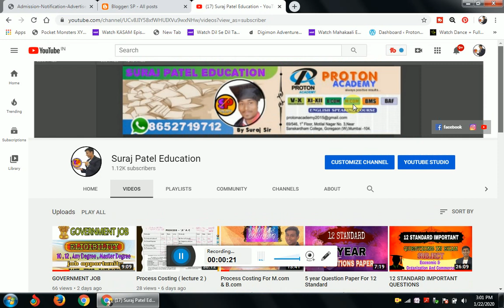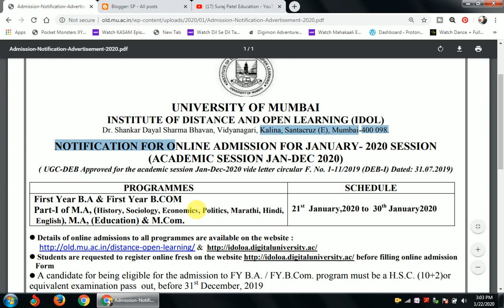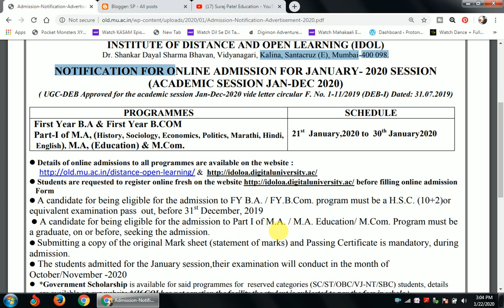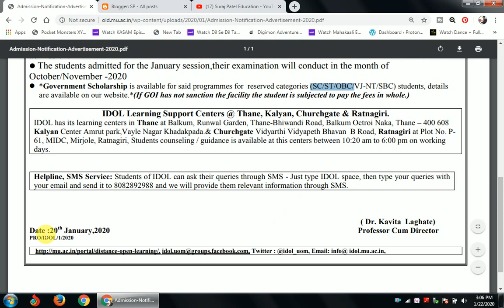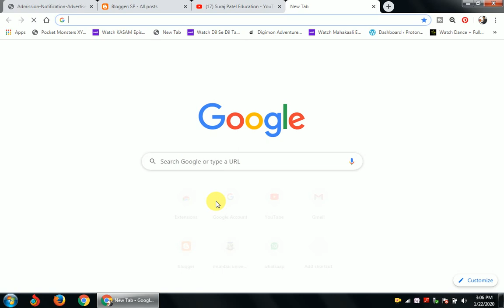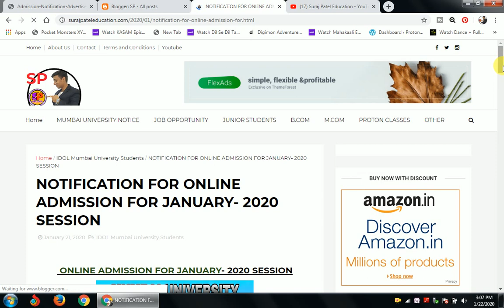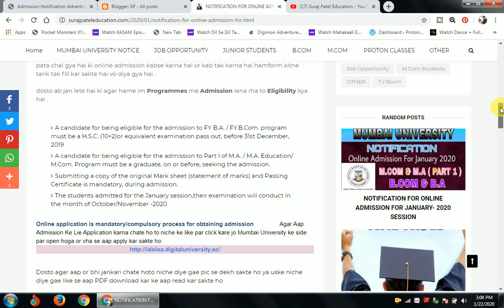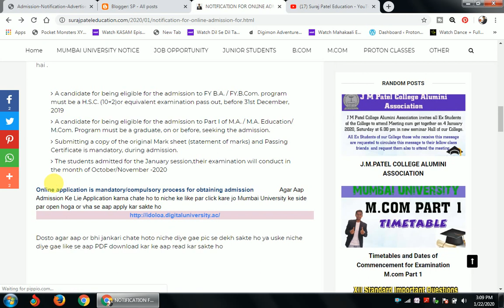NOTIFICATION FOR ONLINE ADMISSION FOR JANUARY- 2020 SESSION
Hi

 Students are requested to register online fresh on the before filling online admission
 Form
 A candidate for being eligible for the admission to FY B.A. / FY.B.Com. program must be a H.S.C. (10+2)or
equivalent examination pass out, before 31st December, 2019
 A candidate for being eligible for the admission to Part I of M.A. / M.A. Education/ M.Com. Program must be
a graduate, on or before, seeking the admission.
 Submitting a copy of the original Mark sheet (statement of marks) and Passing Certificate is mandatory, during
admission.
 The students admitted for the January session,their examination will conduct in the month of
October/November -2020 .